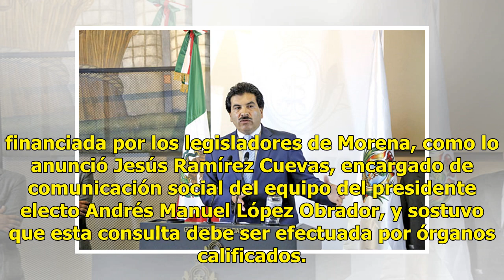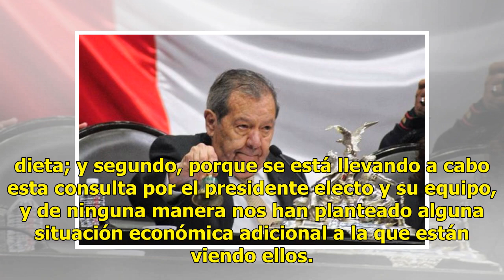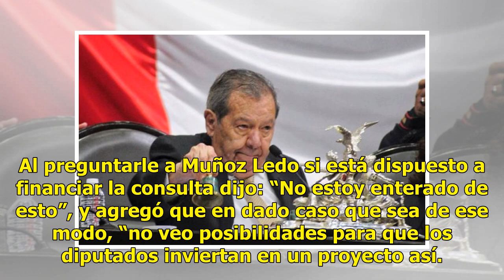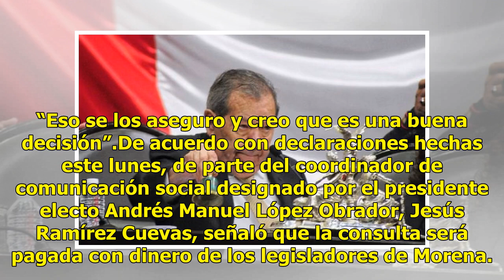Nosotros no vamos a financiar nada, afirman Monreal y Muñoz Ledo sobre encuesta del NAIM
El presidente de la Mesa Directiva de la Cámara de Diputados y legislador por Morena, Porfirio Muñoz Ledo rechazó que la consulta para definir el lugar donde se construirá el Nuevo Aeropuerto Internacional de México (NAIM) sea financiada por los legisladores de Morena, como lo anunció Jesús Ramírez ...